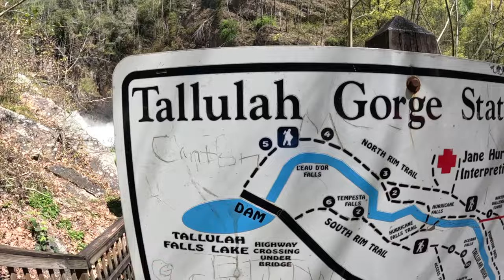WHITEWATER KAYAKING THE TALLULAH RIVER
Whitewater kayaking the Tallulah River in Georgia! The Tallulah is another southeast classic where kayakers converge multiple times throughout the spring and fall to catch the scheduled releases. This was the first release weekend of the year and I was fortunate enough to catch the high water day of 700 cfs.

Kayakers:
Chloe Spears - Pink, blue, yellow kayak with white helmet
Landon Miller - Red, grey, and black kayak with black helmet
Matteo Williams - Blue boat with white helmet
Louie Chiappetta - Red boat with pink helmet
Dane Jackson - Pink boat with Red Bull helmet